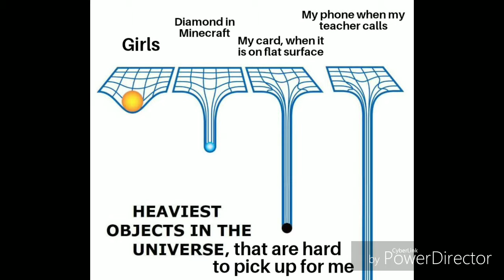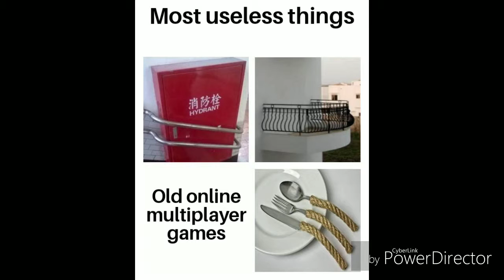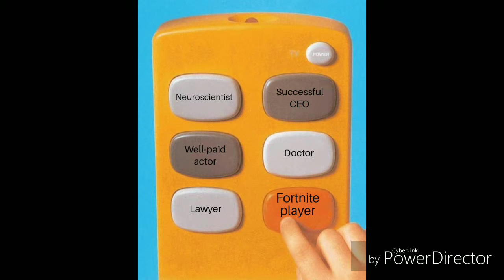memes collection/compilation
All memes were made by me. I hope you enjoyed!